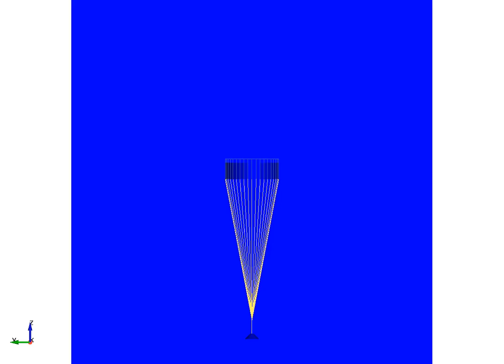Deployment of the Orion's Porous Parachute by FEM-FSI modeling.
parachute's porous fabric type: MIL-C-7020 type III.
falling speed: 80 m/s.
our dev in ICFD/FSI solver of LS-DYNA.